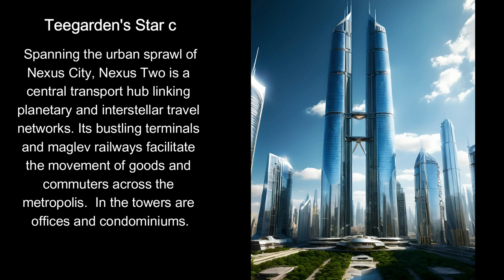Alien Architecture and Engineering - Vol. 11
Step into the extraordinary world of alien architecture ?￢ﾜﾨ Explore towering spires, celestial skylines, and otherworldly designs in our mesmerizing video journey through fictional extraterrestrial realms.